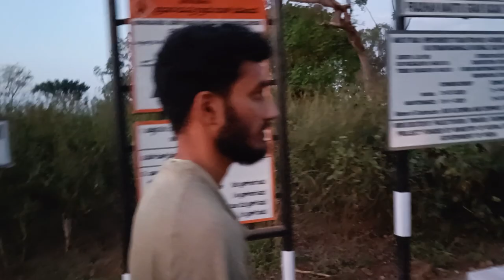ಕಿಚ್ಚು ಹಾಯಿಸೋದು| Cattles Jumping Makara Sankranti Celebration | Kichchu Haaysodu